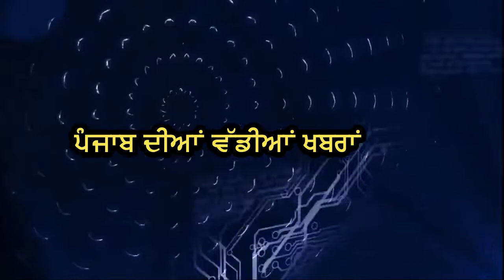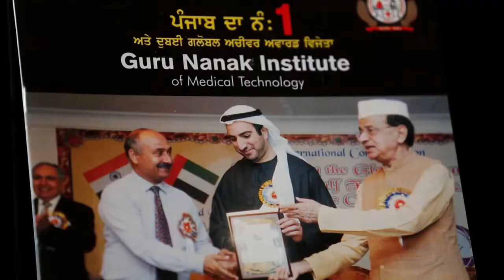Punjab Budget 2020 | ਵੱਡੇ ਬਾਦਲ ਦਾ ਵੱਡਾ ਬਿਆਨ | ਅਕਾਲੀਆਂ ਦੇ ਪ੍ਰਦਰਸ਼ਨ ਤੇ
NewsAboutPunjab, Daily news, Punjabi News, Top  Viral Videos,